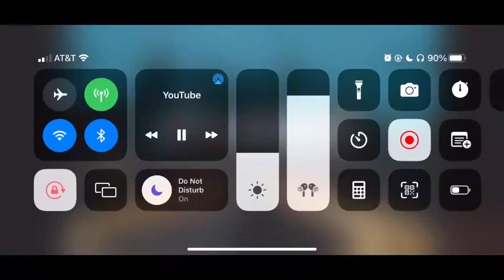Kirk Cousins 2020-2022 Highlights (School Project)